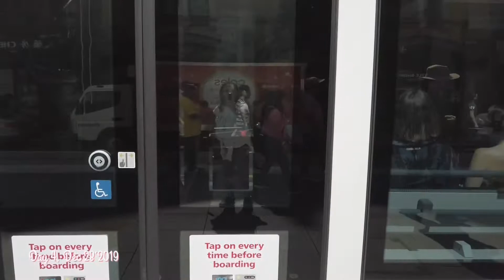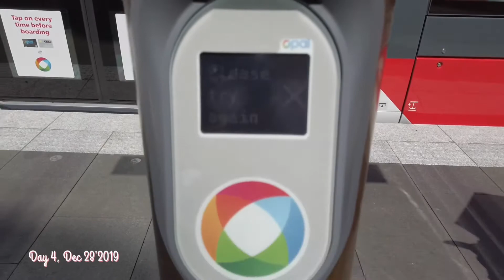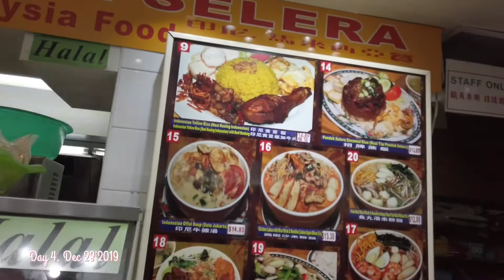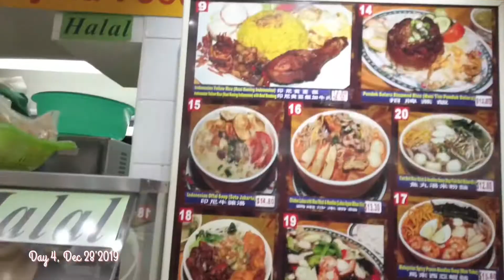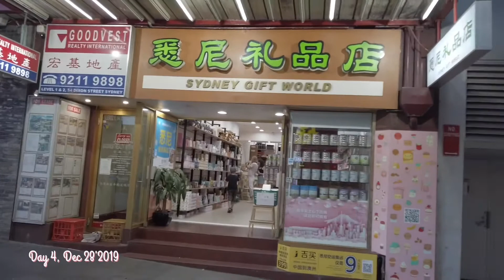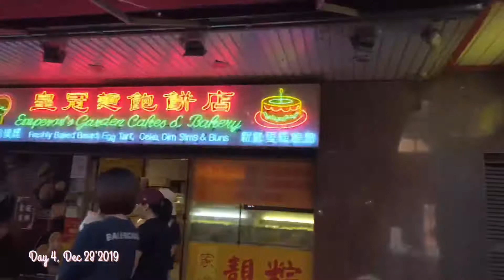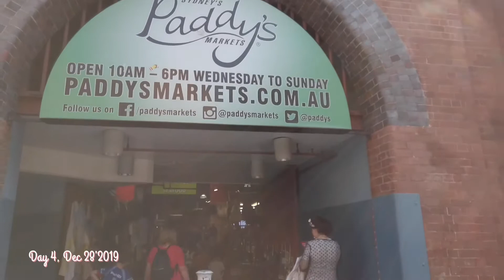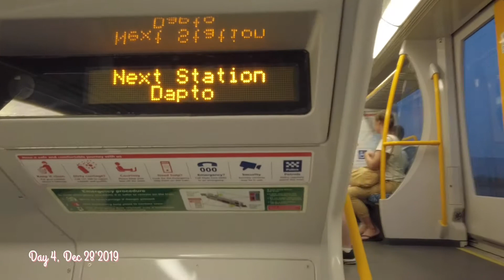australia ➡️ CERITA BU’E #8 ➡️ China Town & Paddy’s Markets (28/12/2019)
Hello again !
On this vlog is our video when visited Sydney’s China Town & Paddy’s Market after Darling Harbour & Opera House that you can see on the video before.
We left the house in Wollongong where we stayed during vacation very early in the morning & caught the very last train to go back home.
Happy watching !